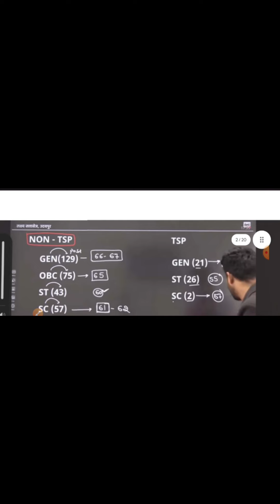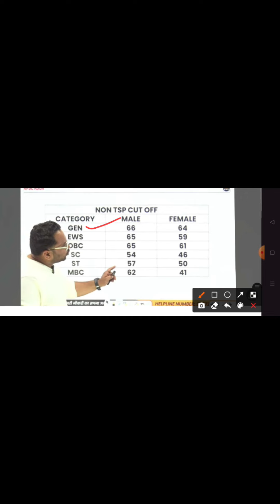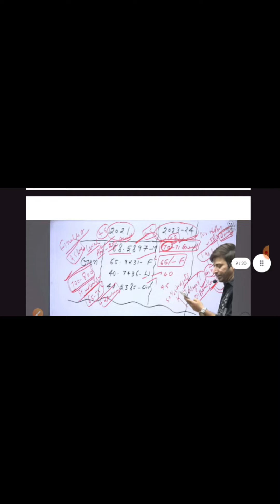Sanganak cut off 2024 | Sanganak final cut off | Sanganak Result 2024 | Sanganak Result kab aayega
Description

computor sanganak result 2024 kb aaega || computor sanganak result 2024 latest news

Description

संगणक भर्ती रिजल्ट अपडेट्स //sanganak cut off 2024 //sanganak latest news

संगणक भर्ती रिजल्ट अपडेट्स //sanganak cut off 2024 //sanganak latest news sangank Sanganak Cut Off 2024 updated/ sanganak official answer key // sanganak latest news sangank Sanganak Cut Off 2024 / पिछली भर्ती टॉपर ने मात्र 70 प्रश्न हल किये,कट-ऑफ की बैंड बजेगी sangank reet reet2024 1stgrade2024 2ndgrade2024 upenyadav 3rdgrade motivation 1stgrade 2ndgrade rpsc sanganak cut off 2024, sanganak 2024 cut off, sanganak cut off 2024, sanganak cut off 2024 obc, sanganak cut off 2024, sanganak paper cut off 2024, sanganak cut off 2024, sanganak cut off 2024, sanganak cut off, sanganak expected cut off 2024, sanganak cut off 2024 expected, rssb sanganak cut off 2024, sanganak 2024 expected cut off, rssb sanganak 2024 cut off, rpsc sanganak cut off 2024, rssb 2024 sanganak cut off, sanganak cut off 2024 latest news, sanganak 2024, sanganak 2024 , cut off 2024, rpsc sanganak cut off 2024 Sanganak Exam Cut Off 2024 | Rajasthan Sanganak Safe Score 2024 | Sanganak Cut Off | SanganakBharti2023 SanganakBhartiAnswerKey sanagnakanswerkey sanganaktestseries sanganaknewvacay2023 sanganknewvacancy sangankvacancy2023 sangankupdate sangankbharti saganakvacany2023 rajasthannewvacancy2023 rajasthansaganakbharti2023 Find out the expected cut off for the upcoming Sanganak exam in 2024. We'll also discuss what a safe score would be for the 2023 exam. Don't miss this important information for those studying for the Sanganak exam! RSMSSB Sanganak Exam 2024 | Sanganak Expected Cut Off 2024